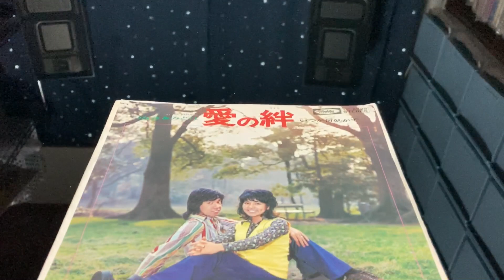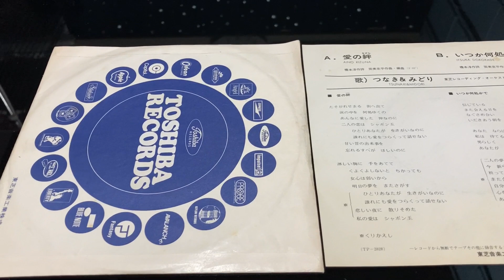つなき&みどり『いつか何処かで』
筒美京平さんらしいパロディ歌謡で　フィフスディメンションの大ヒット曲を想像します